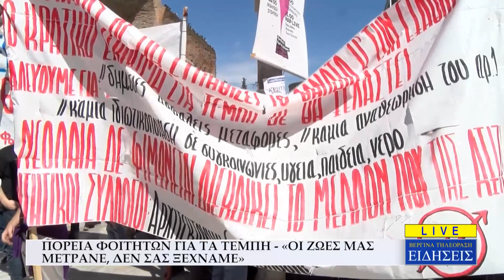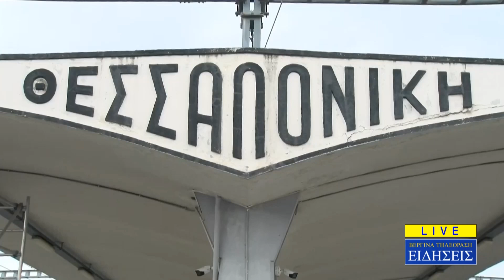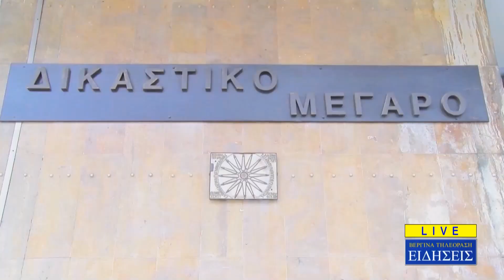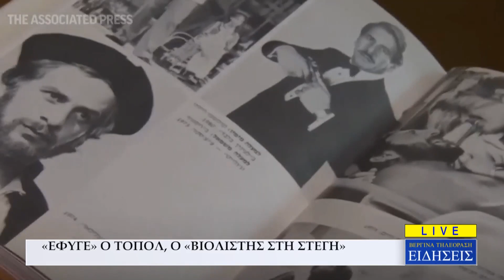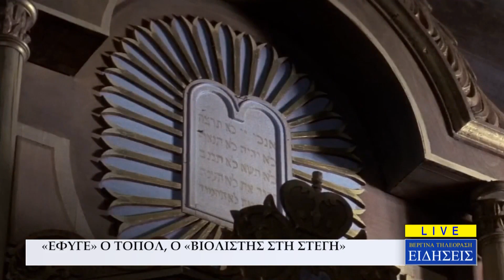Κεντρικό Δελτίο Ειδήσεων - Βεργίνα Τηλεόραση (09.03.2023)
Παρουσιάζει η δημοσιογράφος Νίκη Σταματιάδου.